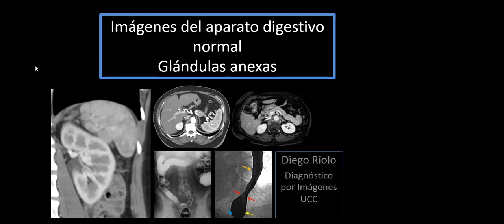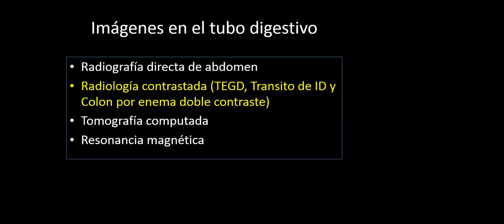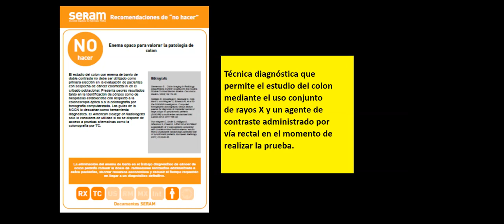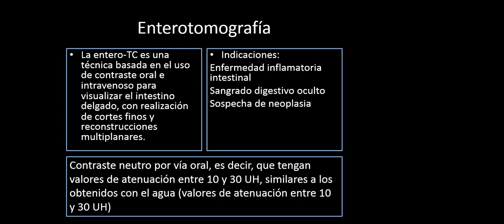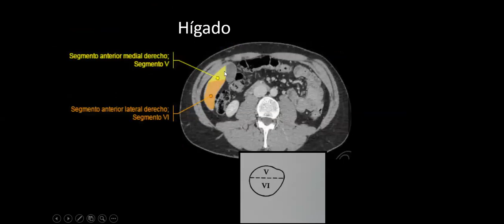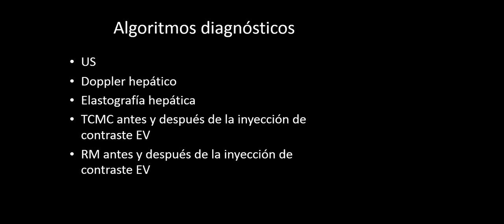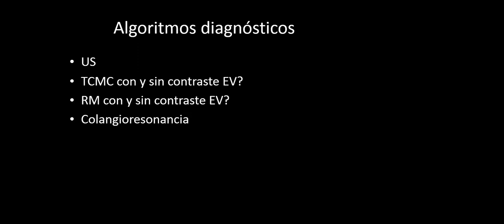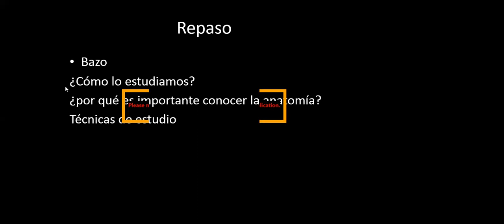UCC - Diagnósticopor imágenes - Glandulas digestivas 2022